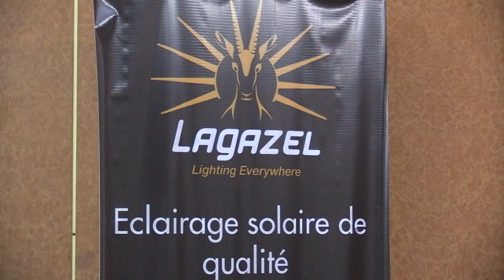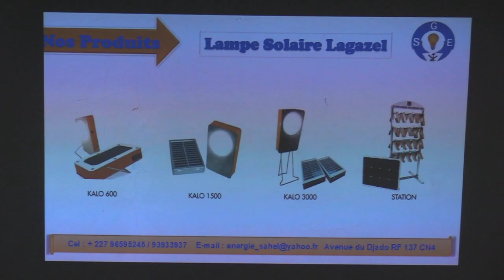Reportage lancement Lagazel au Niger TV Bonferey